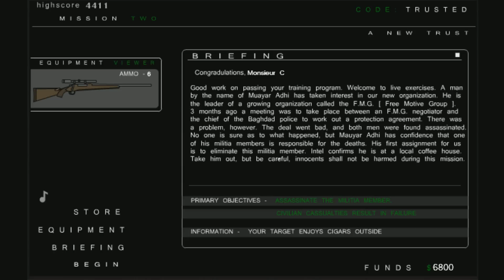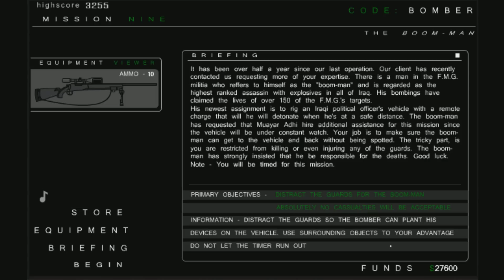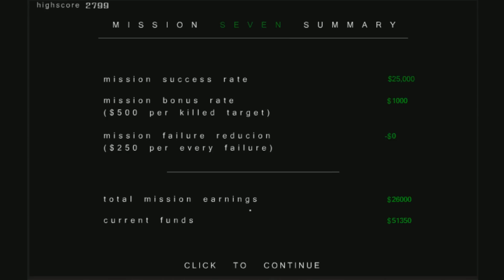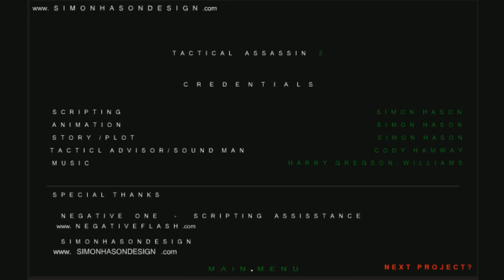NAWAK LENNON SHOW : Tacticool Assassin 2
HANW !!! La suite directement dans vos bouches !!! Laissez faire "Meunsieuur Karriboo"

Des bisous !!

Mettre un "j'aime" sur nos vidéos, c'est également une super manière de nous dire merci :)

Vous pouvez aussi nous suivre :
Sur Facebook :

Fanta & Bob